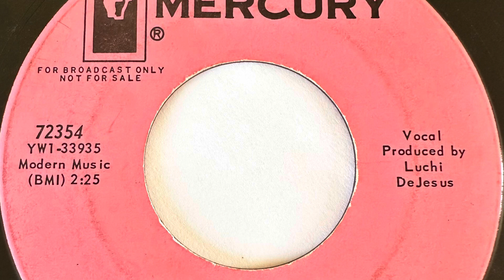THE CHECKERS COME BACK HOME 1964